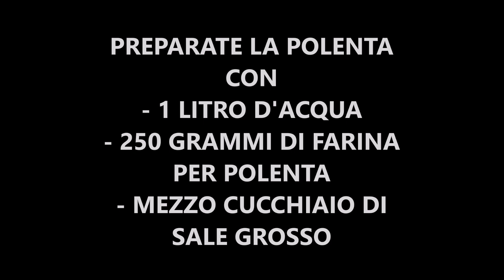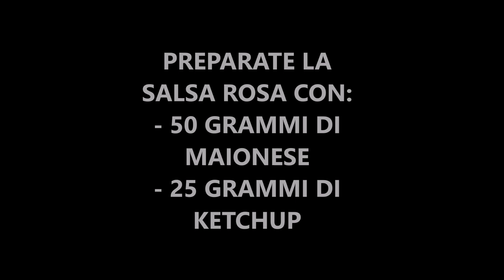CROSTINI DI POLENTA CON SALSA ROSA E GAMBERETTI